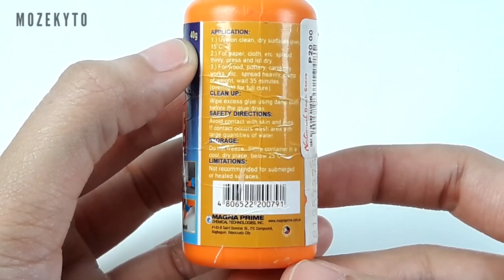How to Make a Doll Wig | French Braid | Mozekyto #10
Here's another hairstyle you might want to try for your next custom doll! Enjoy! 🍓

My videos are now open for subtitle contributions! I'd be really thankful for your help!